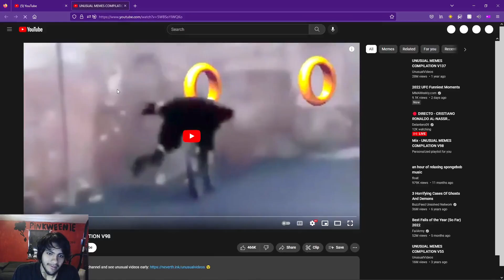Pinkweenie Reacts to UNUSUAL MEMES COMPILATION V98